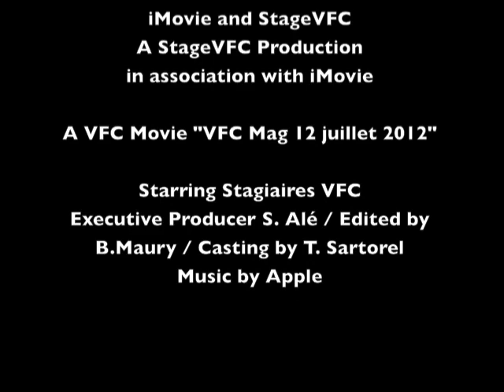VFC MAG jeudi 12 juillet 2012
Magazine vidéo des stages vacances football castelmaurou du jeudi 12 juillet 2012